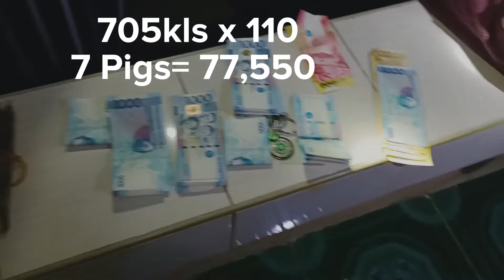Subrang laki Ng Kita sa baboy ; Pig farming.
Province life day 1.